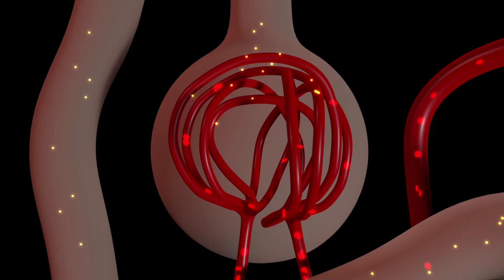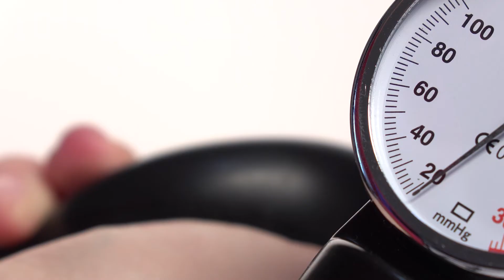किडनी हमारी बॉडी में क्या काम करती है | Kidney Functions - What are they?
गुर्दे के कार्य
क्या काम करती है किडनी?
किडनी हमारे शरीर में क्या काम करती है?
किडनी क्या काम करती है

इस वीडियो में डॉ पुरु धवन किडनी के कार्यों के बारे में बात करेंगे, तो वीडियो को अंत तक बिना स्किप किए देखें।

गुर्दे क्या कार्य करते हैं?
--गुर्दे अपशिष्ट और अतिरिक्त तरल पदार्थ को छानकर मूत्र के उत्पादन में सहायता करते हैं। वे रक्त से अपशिष्ट को छानते हैं और शरीर के द्रव संतुलन को बनाए रखते हैं।
--पूरे शरीर में बेहतर परिसंचरण के लिए गुर्दे तरल पदार्थ को संतुलित करते हैं और शुद्ध रक्त को हृदय तक ले जाते हैं। गर्भाशय फ़िल्टर्ड अपशिष्ट या मूत्र प्राप्त करता है, जिसे वह मूत्रमार्ग से बाहर निकालता है।
--गुर्दे शरीर के प्राकृतिक फिल्टर हैं, जो अपशिष्ट को छानते हैं और इलेक्ट्रोलाइट संतुलन बनाए रखते हैं।
--रक्तचाप को नियंत्रित करता है: गुर्दे रक्त को फिल्टर करते हैं, जो इसके सबसे महत्वपूर्ण कार्यों में से एक है।
--एरिथ्रोपोइटिन का उत्पादन करना
--विटामिन डी को सक्रिय करना

एरिथ्रोपोइटिन क्या है?
एरिथ्रोपोइटिन एक हार्मोन है जो ज्यादातर किडनी में विशेष कोशिकाओं द्वारा निर्मित होता है जिसे इंटरस्टीशियल सेल कहा जाता है। यह लाल रक्त कोशिकाओं के बनने के बाद उनकी रक्षा करने का काम करता है।

क्या होता है जब गुर्दे ठीक से काम करना बंद कर देते हैं?
यदि आपके गुर्दे पूरी तरह से काम करना बंद कर देते हैं, तो आपका शरीर अतिरिक्त पानी और अपशिष्ट उत्पादों से भर जाएगा। यूरेमिया इस रोग के लिए चिकित्सा शब्द है। परिणामस्वरूप आपके हाथ या पैर सूज सकते हैं। साथ ही, क्योंकि आपके शरीर को ठीक से काम करने के लिए स्वच्छ रक्त की आवश्यकता होती है, आप थका हुआ और कमजोर महसूस करेंगे।

गुर्दे की विफलता के लक्षण:
-- पेशाब की मात्रा में कमी
-- टखनों और पैरों की सूजन
-- सांस लेने में परेशानी
-- अत्यधिक थकान

In this video, Dr. Puru Dhawan will talk about the functions of the kidney, so watch the video till the end without skipping.

Functions that kidneys perform:
Kidneys aid in the production of urine by filtering waste and excess fluid. They filter waste from the blood and maintain the body's fluid equilibrium. The ureter transports filtered waste to the urinary bladder, then discharged by the urethra.
Kidneys balance fluids and transport purified blood to the heart for improved circulation throughout the body. The uterus receives filtered waste or urine, which it excretes through the urethra.
Kidneys are the body's natural filters, filtering wastes and maintaining electrolyte balance.
Controls blood pressure: Kidneys filter the blood, one of its most significant functions. Cleaner blood will aid normal blood flow, but issues such as high or low blood pressure may arise if it isn't filtered properly.
Produces erythropoietin
Activates vitamin D

What is erythropoietin?
Erythropoietin (EPO) is a hormone produced mostly by specialised cells in the kidney called interstitial cells. It acts on red blood cells to protect them once it is created.

What happens when the kidneys stop working correctly?
If your kidneys cease working fully, your body will fill up with additional water and waste products. Uremia is the medical term for this illness. Your hands or feet may enlarge as a result. Furthermore, because your body needs clean blood to function properly, you will feel tired and weak.

Symptoms of kidney failure:
-- A reduced amount of urine
-- Swelling of your legs, ankles, and feet from retention of fluids caused by the failure of the kidneys to eliminate water waste
-- Unexplained shortness of breath
-- Excessive drowsiness or fatigue
-- Persistent nausea
-- Confusion

Gurugram- 122009